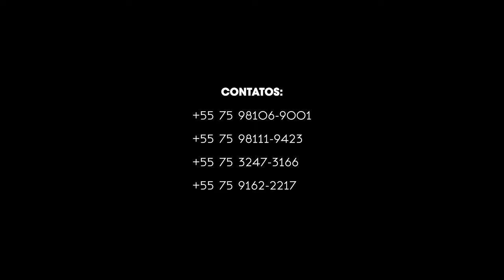Gustavo - Atacante | Forward